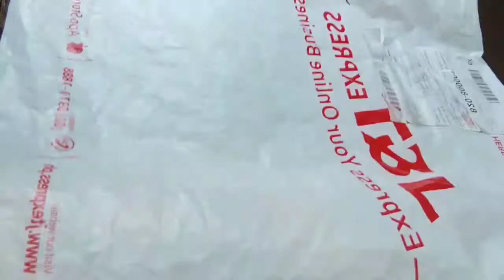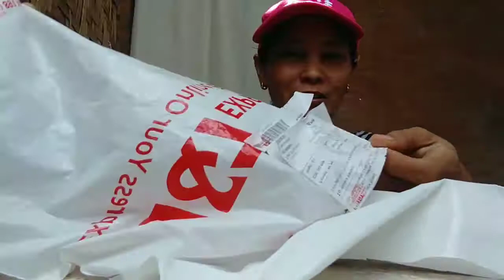Unboxing order from shopee..sayang lang ang pera...iba ang natanggap....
Sayang lang ang pera .palo santo isang makapangyarihan kahoy..at itoy nagdadala ng swerte sa buhay..